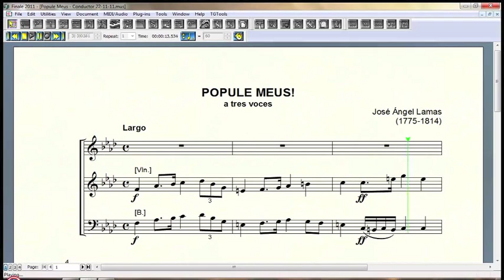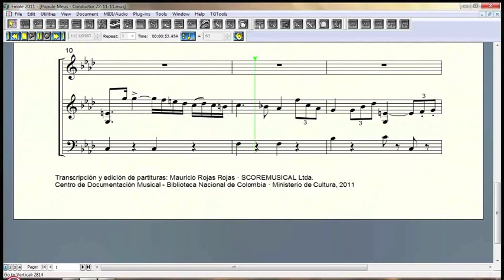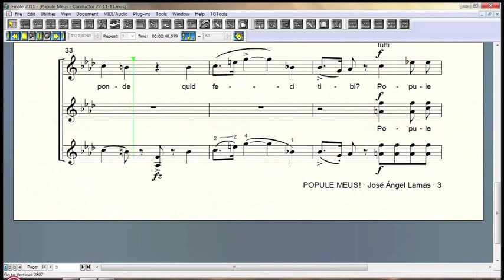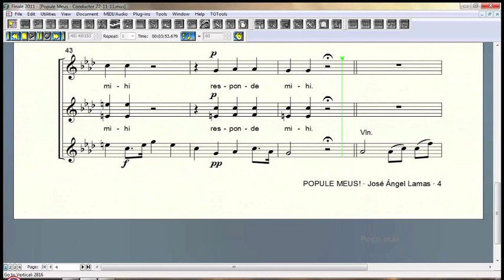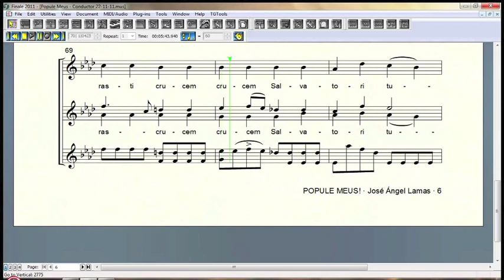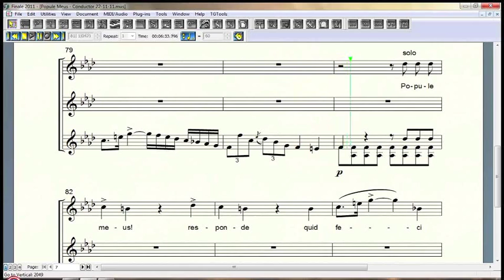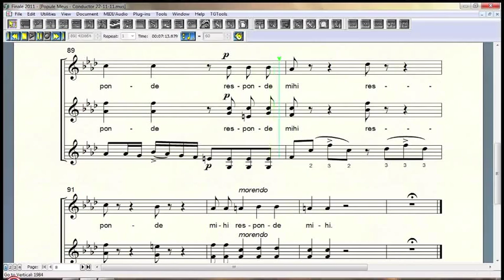Pieza del mes de Diciembre de 2011 - José Ángel Lamas Popule Meus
Pieza del mes de la Biblioteca Nacional de Colombia del mes de Diciembre de 2011 José Ángel Lamas - Popule Meus